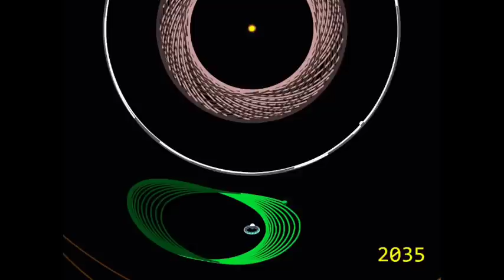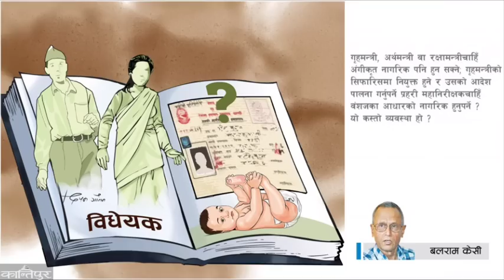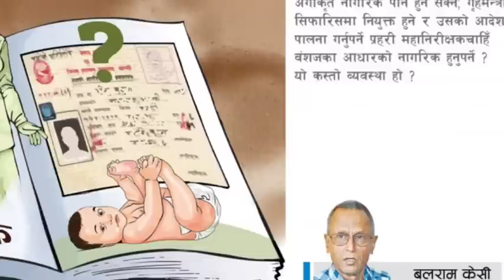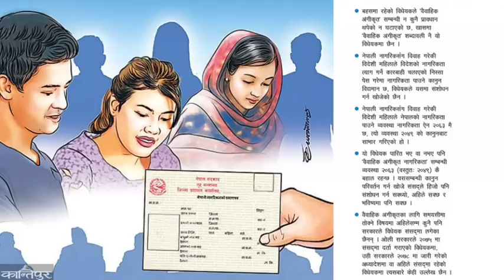भर्खरै युबाहरुले जलाए भारतको नक्सा झण्डा र मोदिको तस्विर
धन्याबाद।

china nepal